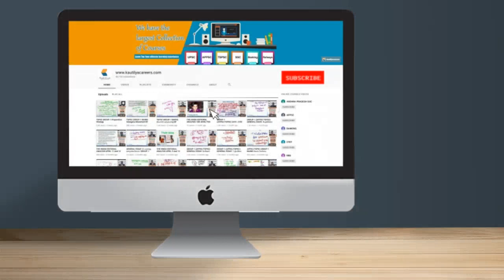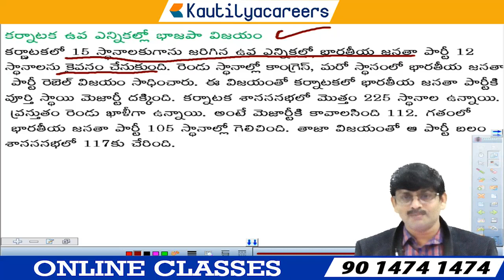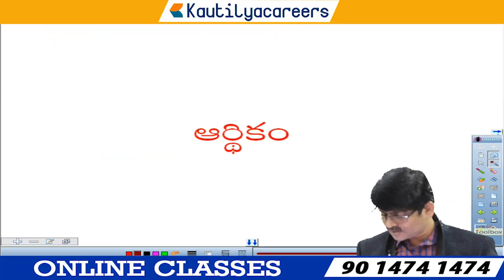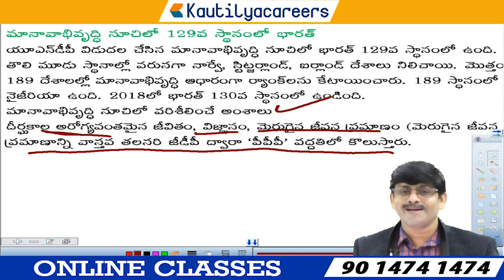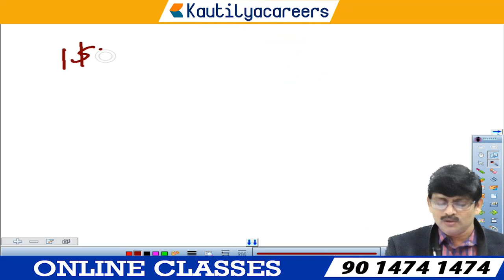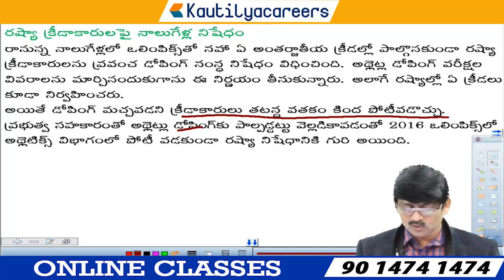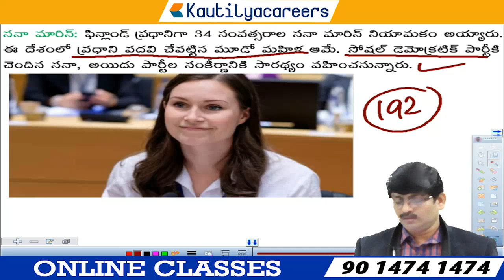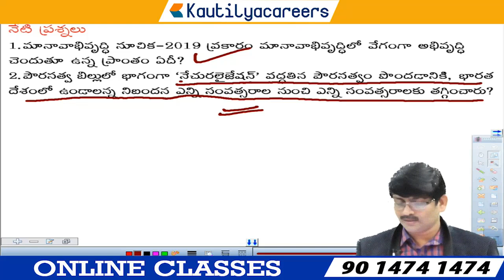Today Current Affairs in Telugu 10 Dec 2019 | UPSC APPSC TSPSC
Current Affairs in Telugu 10th Dec 2019

telugu current affairs in telugu
newspaper analysis
telugu editorials
eenadu editorial
eenadu editorials in telugu
ap current affairs 2019
ap current affairs in telugu
10th Dec current affairs 2019